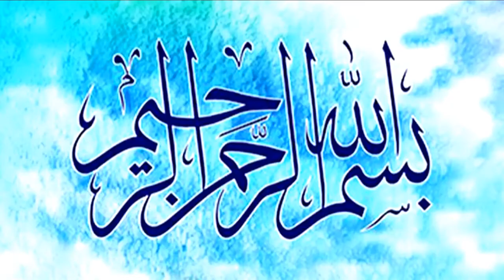Handprint Painting | Painting Ideas | Kids Painting Videos | Fun Painting Ideas | Fatima